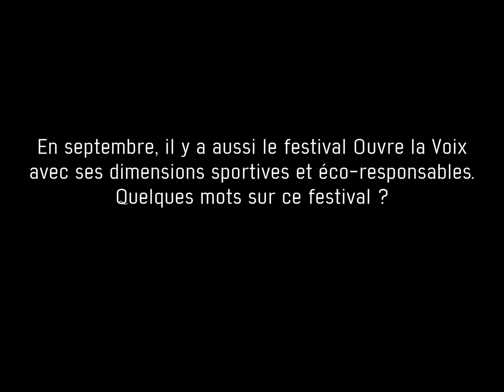MOZAÏC ROCK CHALLENGE